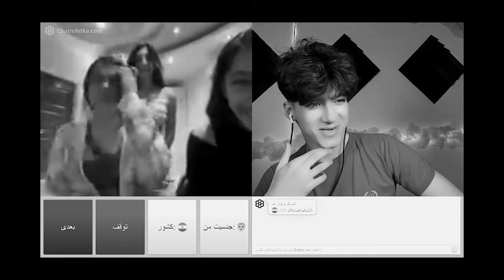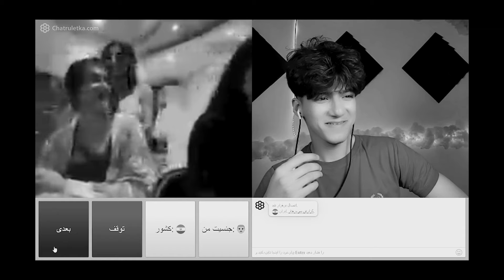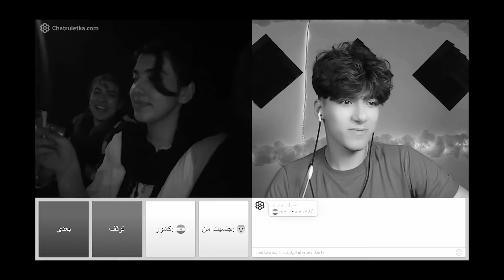مینی چت 🔸 مادرو دختر دوجنسه 🥵 Mini chat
🤔 بهم بگید کدوم ری اکشنم بامزه تر بود توی کامنت

 🛎 زنگوله چنل و یادت نره ✔️
👇😯 نظرتون یادتون نره توی کامنتا بهم بگید
❌ لایک هم یادتون نره

مینی چت
چت با غریبه ها
چت با غریبه
مینی چت با غریبه ها
چت با غریبه میا و کوروش
مینی چت ایرانی
مینی چت با خارجی ها

 ❤️ دمتون گرم برای اینکه حمایت میکنید ❤️